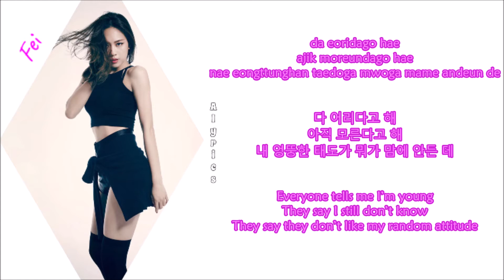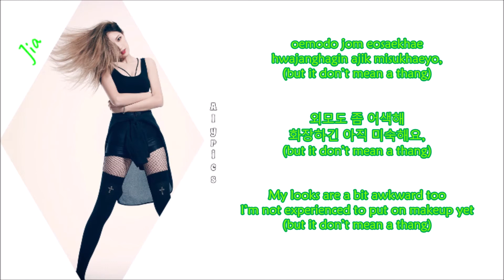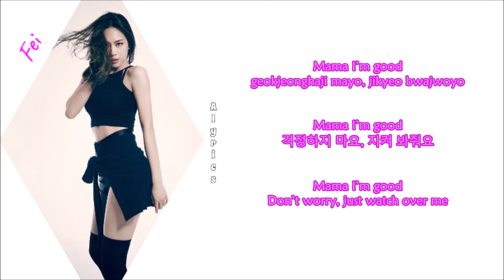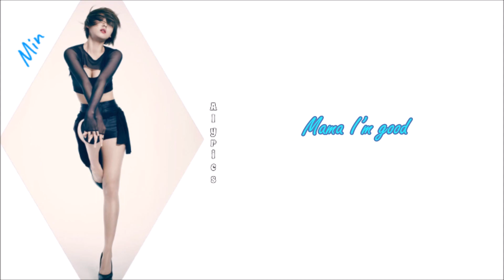miss A - (Mama) I′m Good (Rom-Han-Eng Lyrics) Color & Picture Coded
Credits to
Korean: music.daum
Rom: thelapan + FSBolthof
Eng: popgasa